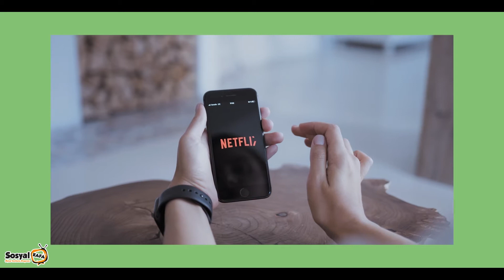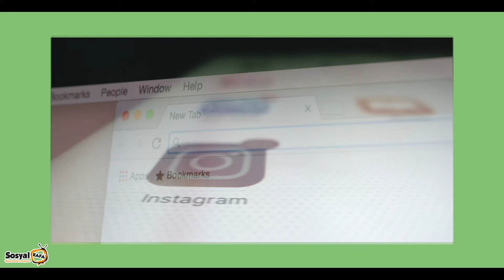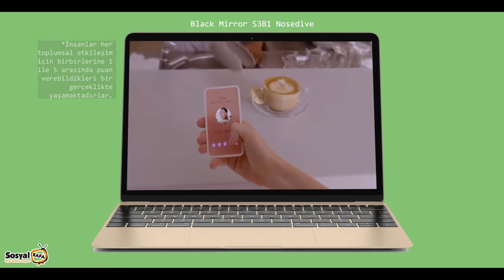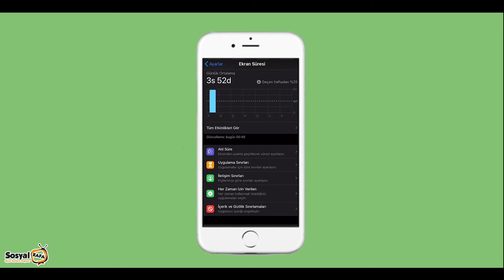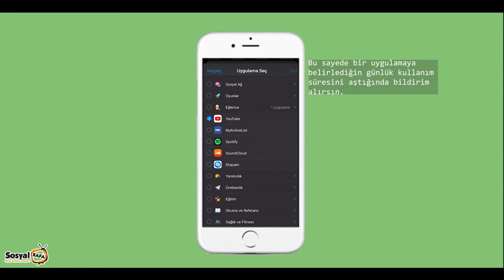Digital Wellbeing Kavramı | Dijital Yaşam ve Sağlık İlişkisi | SosyalKafa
Dijital yerlilerin kanalı Sosyal Kafa’dan herkese selamlar! Akıl ve beden sağlığımızı korumakta sınırlarımızın zorlandığı bu dönemde, hepimizi yakından ilgilendiren bir kavramdan bahsetmek istiyoruz; Digital Wellbeing.

Müzik

Title: Funk Cool Groove
Type of music: Funk
Mood: Happy